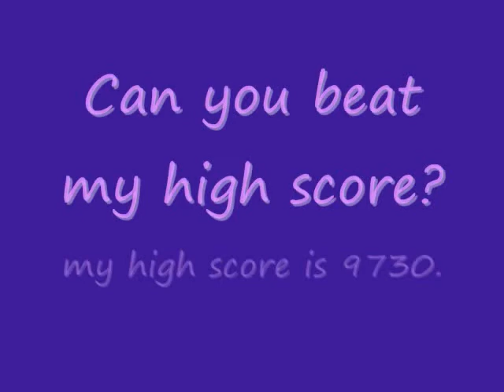GG plays winterbells!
i play a very adictive game! the link is right mere!
i hope you enjoy it more then i do!